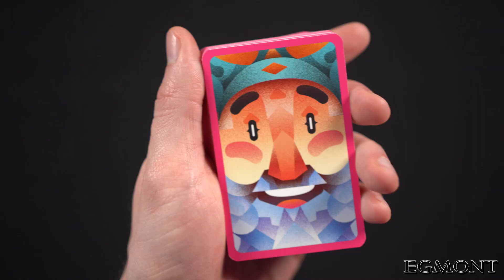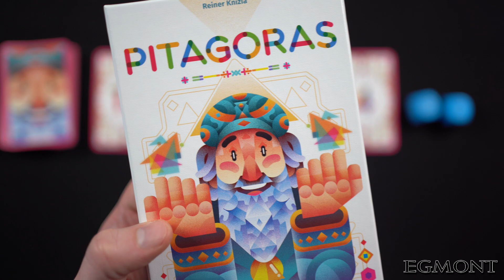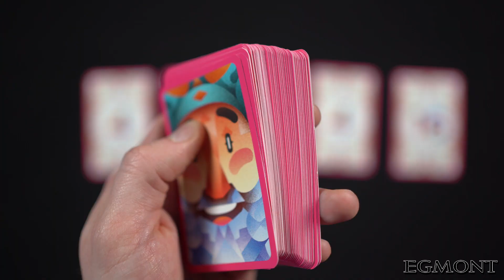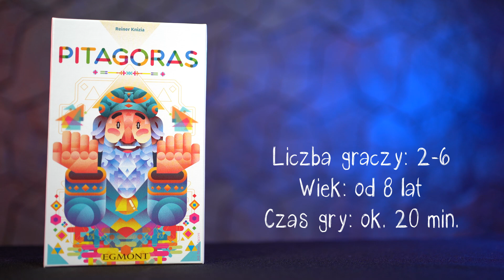Gra planszowa "Pitagoras" - jak grać? Instrukcja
ŻONGLERKA LICZBAMI!
Kości, karty, refleks i… matematyka!

Pitagoras to zwariowana gra imprezowa, w której musisz dokonywać błyskawicznych rachunków.

3 POZIOMY TRUDNOŚCI:
- wymień niebieską kość na czerwoną bądź czarną, aby dostosować poziom trudności do wieku graczy (regulując zakres liczb).

Pitagoras to świetna gra imprezowa, ale może być też wykorzystana w edukacji.

Liczba graczy: 2-6
Wiek: 8+
Czas gry: 20 minut